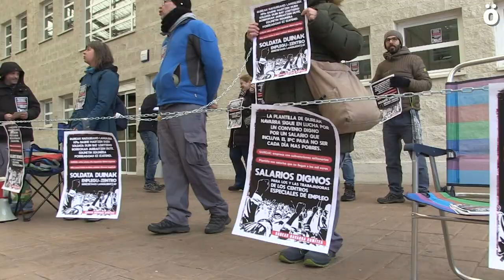Miembros del Comité de Gureak Navarra se han encadenado en las oficinas del Grupo Gureak en Donosti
Miembros del Comité de Empresa de Gureak Navarra se han encadenado hoy en San Sebastián junto a las oficinas centrales del Grupo Gureak para exigir la negociación del convenio y denunciar ante los máximos órganos de gestión y responsabilidad del grupo la situación insostenible que está atravesando la plantilla navarra.

Anteriormente, los y las trabajadoras de la delegación que Gureak tiene en Navarra, con salarios que rondan los mil euros, se han concentrado en estas mismas oficinas, también han realizado diferentes días de huelga en mayo y septiembre y se han concentrado prácticamente cada miércoles en la puerta de la empresa, en defensa de un convenio digno.

Mientras tanto este centro especial de empleo de Gureak Navarra obtiene beneficios y subvenciones millonarias año tras año.

Esta situación ha llevado a miembros del comité compuesto por UGT, LAB y ELA a realizar esta acción para visibilizar y denunciar que la negociación del convenio lleva abierta desde enero de 2022 y la empresa no muestra voluntad ninguna para llegar a acuerdo.

Por todo esto la platilla de Gureak Navarra seguirá reclamando lo que le pertenece: un convenio digno que no empeore sus condiciones de trabajo y que contemple un salario que garantice la subida del IPC, que no suponga día a día la pérdida del poder adquisitivo.